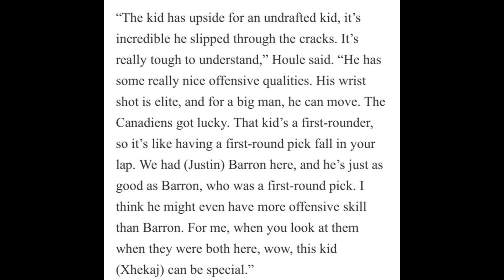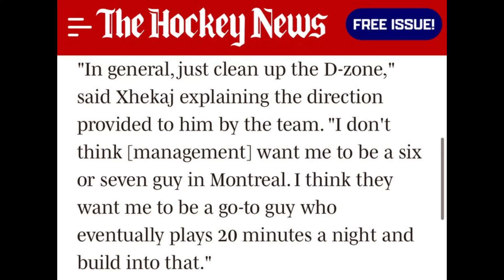Why Arber Xhekaj is Still a Laval Rocket - A Talking Habs Poem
My poetic answer to why the Montreal Canadiens haven't recalled the Sheriff yet.